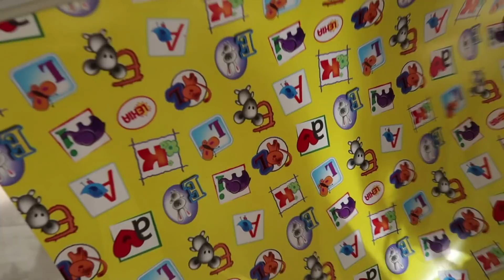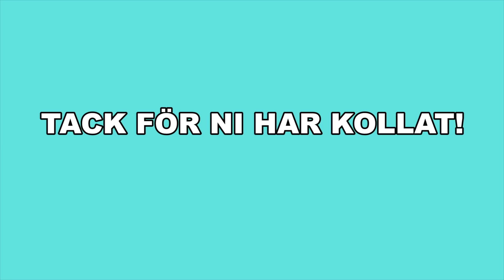Grattis Clara 2 år | Köper present och firar henne!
Ni får önska Clara ett stort grattis i kommentarerna!